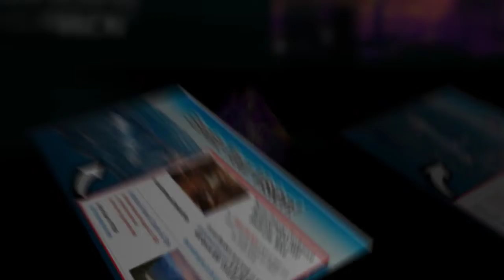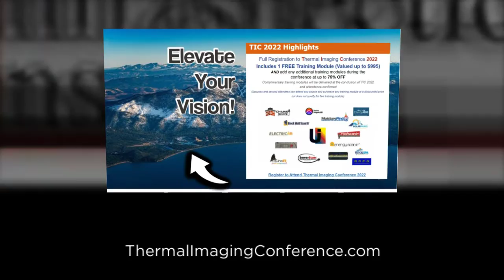TIC2022 - Peter Hopkins Talks about the Thermal Imaging Conference at Bally's South Lake Tahoe, NV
The 2022 Thermal Imaging Conference will be held at the Bally’s Lake Tahoe Casino Resort, formerly, Montbleu Resort Casino and Spa, in South Lake Tahoe, Nevada, September 19–22, 2022.  Bally’s is offering our attendees an incredible $59 room rate per night. Reservations must be made before August 22, 2022. Attendees may make their reservations by calling the reservations line at and giving the group code STTIC20, in order to obtain the group rate.

If you perform thermal imaging or want to, attend this conference!  Our speakers are world-class experts in thermal cameras and the use of thermal cameras.  If you need to know what Infrared Thermography (IRt) can do and importantly—what its limitations are, attend this conference.  We will present the truth about infrared cameras and how to use them successfully.